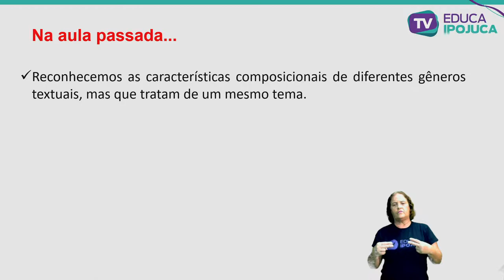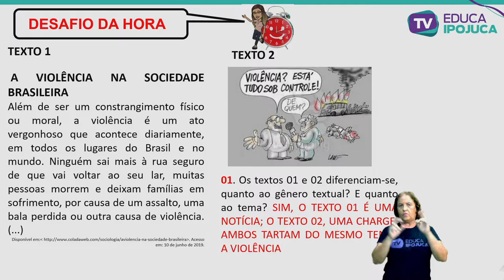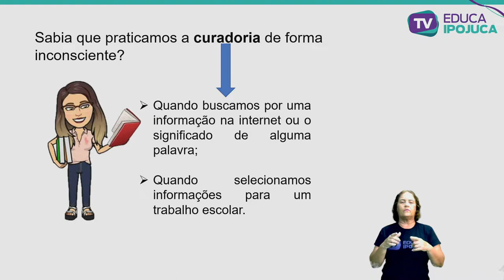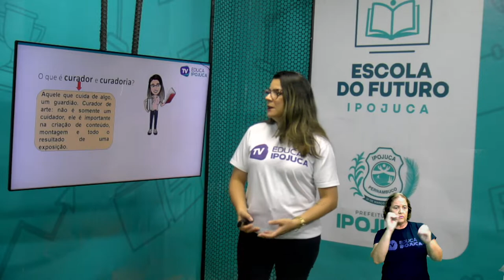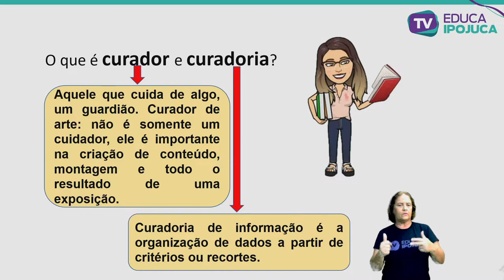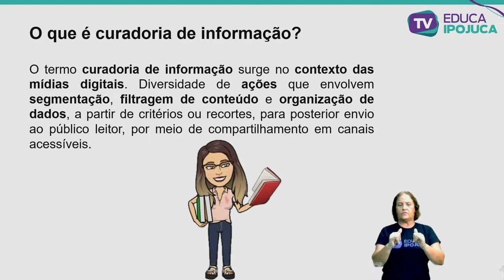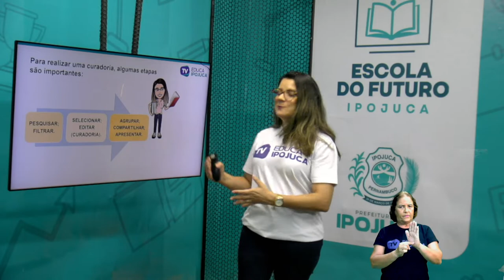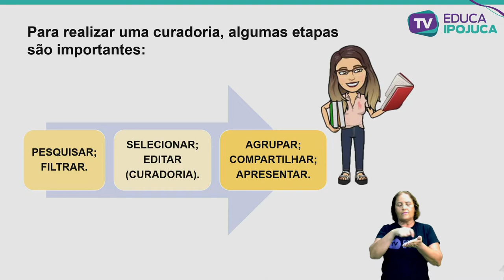L. PORTUGUESA - EJA III - CURADORIA DE INFORMAÇÃO, VOCÊ SABE O QUE É? - AULA Nº019